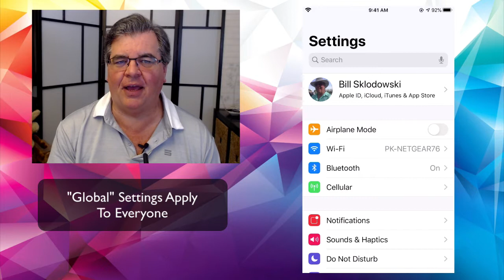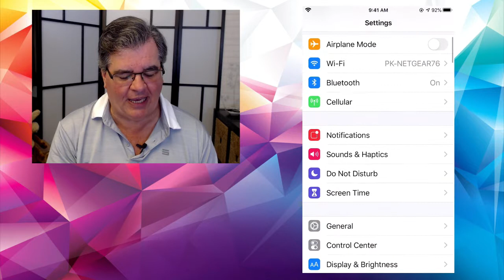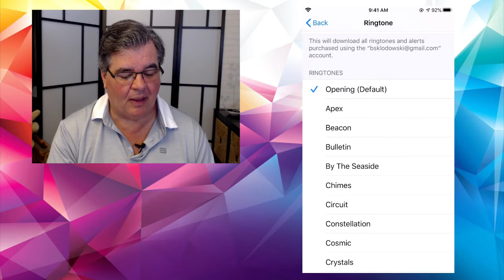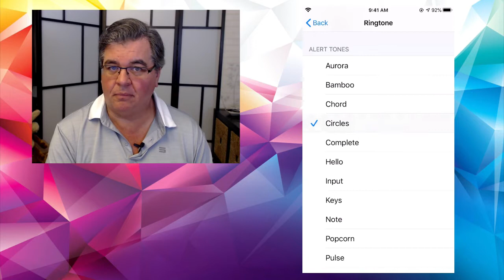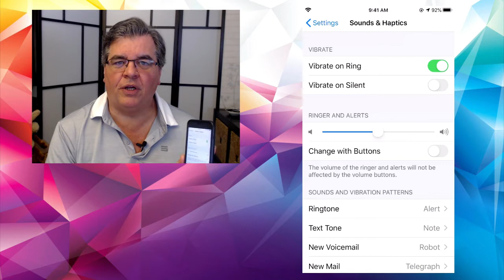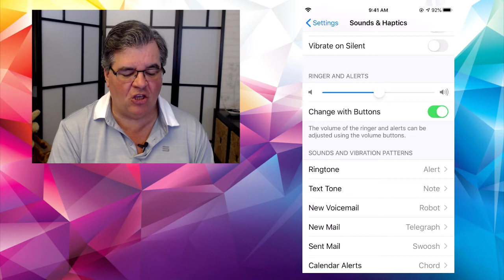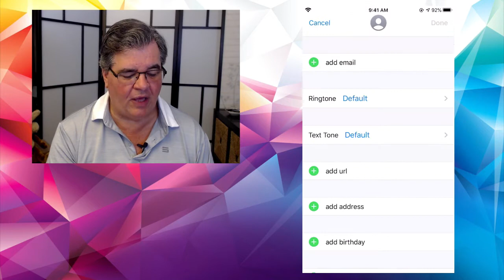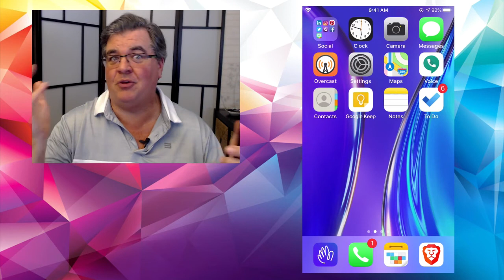Setting Individual Ringtones and Text-Tones On Your iPhone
- I was standing in the checkout line at my local grocery store the other day (yes, mask on, social distancing… All good!) when a phone rang, and me and two other people standing nearby all reached for pockets and purses to see if that was their phone ringing! Got me thinking… Maybe I want to put a new ringtone on my iPhone!

In this video, we’ll dig into the iPhone Settings page that allows us to change ringtones and text tones. (Those are the sounds the iPhone makes when a new text message arrives).

Along with those two, you can also change the sounds the iPhone (or iPad) makes when sending and receiving mail, getting a calendar event reminder, or even a regular Reminders “reminder.”

There are settings that can change ringtone and text tones “globally,” meaning the new ringtone will apply to ALL incoming calls. Yet you can also change ringtones and text tones for each individual contact on your iPhone. That’s super-handy for letting you know who’s calling (or texting) before you even pick up the phone and see the Called ID (if there is one).

Check out this latest video from our “What’s New Wednesday” series. I’m sure it’ll “ring true” for you. (Small grin….)

Remember also: you can get a free weekly "Recap" email telling you all about the past week's videos, and a link to download the free "class handout" to show you exactly how to do it what we show on the videos (usually the iPhone Friday video, but sometimes both the weekly videos have handouts.)

Get it by signing up for our FREE newsletter on the website. Details?